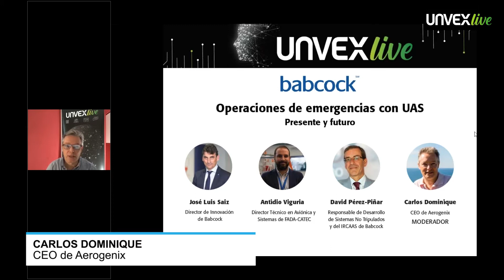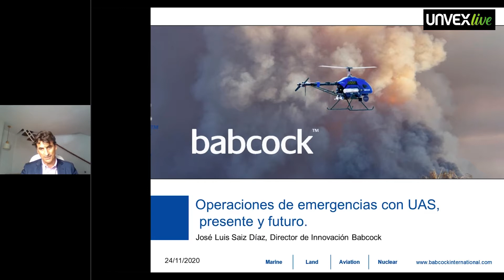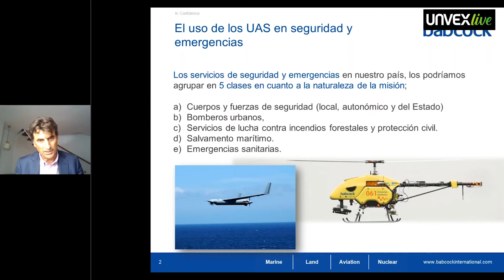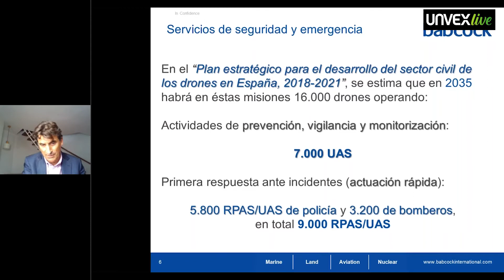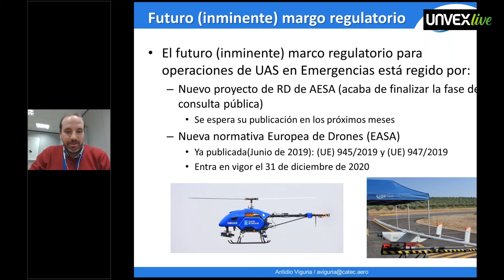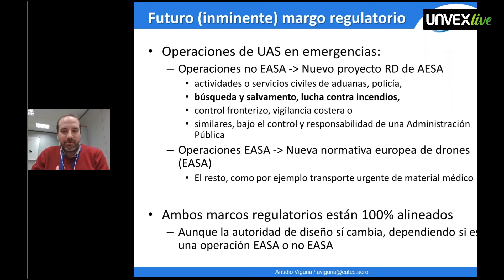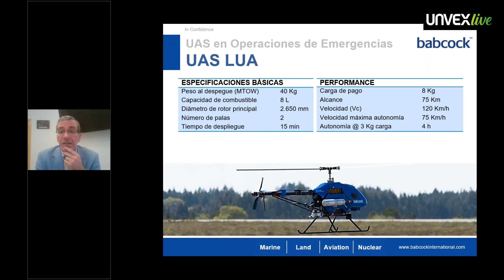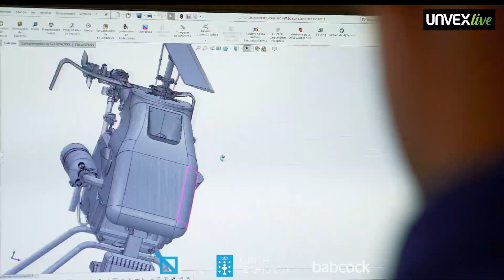Babcock hace un llamamiento a la industria para apoyar las certificaciones de drones de emergencia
UNVEX live ha celebrado su segundo webinar desde su inicio el 6 de octubre. En esta ocasión, los expertos de la empresa Babcock y Fada-Catec han debatido sobre el reto de las operaciones de emergencia con UAS y su marco regulatorio. Para ello, Babcock ha presentado su oferta en transporte sanitario con su sistema Lúa y su director de innovación de Babcock, José Luis Díaz, ha indicado que se estima que en “2035 habrá en España hasta 16.000 drones operando en misiones de emergencia. Para ello necesitamos que la industria aeronáutica nos ayude a conseguir las certificaciones necesarias”.